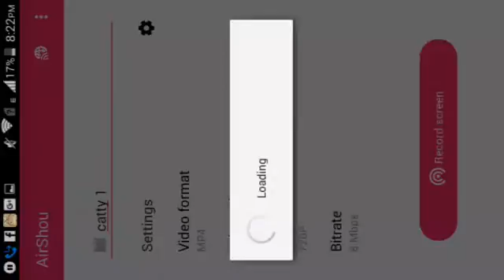Good News To Everyone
Stacy The Cat Is Pregnant!!! I Hoe She Gives birth For 3 Days! I Really Want To See The Kittens To Put them In My Store FOR Good Reason! Take Care My Cats!